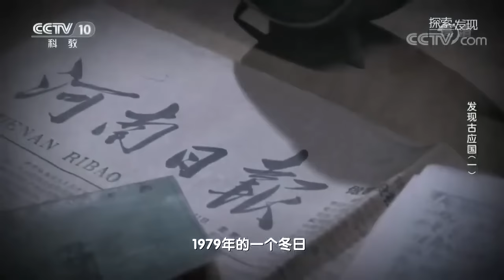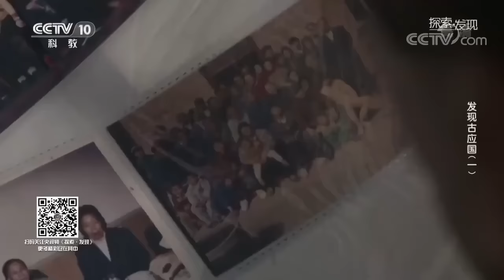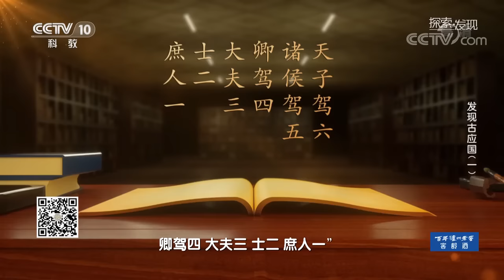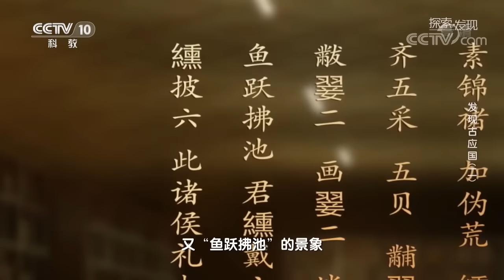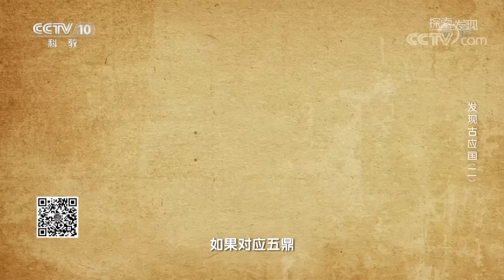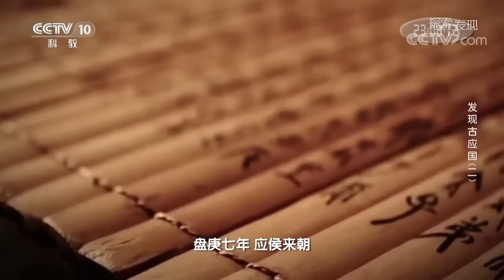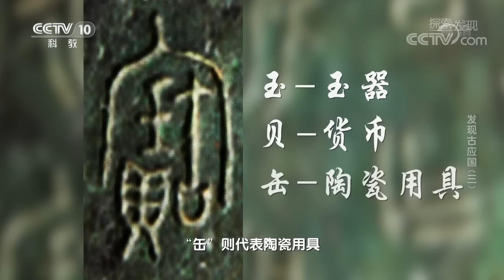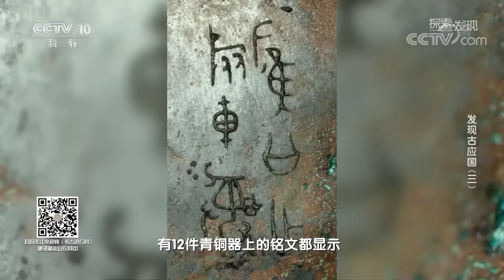废品站淘来青铜器 打开三千年前神秘古国入口 千余件文物无一字线索 古国墓葬究竟藏着什么？——消失的古国·应国特辑